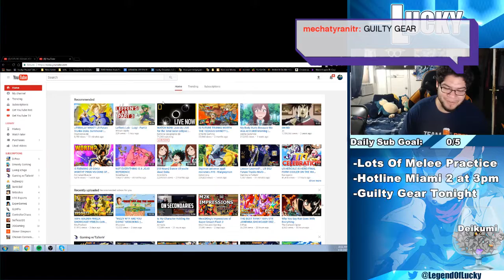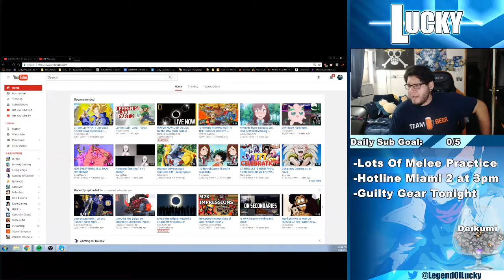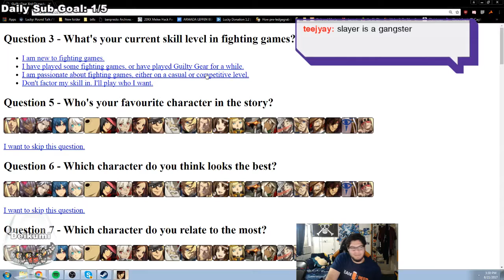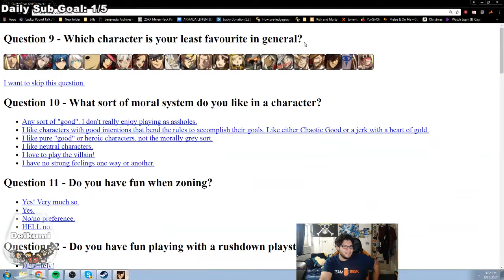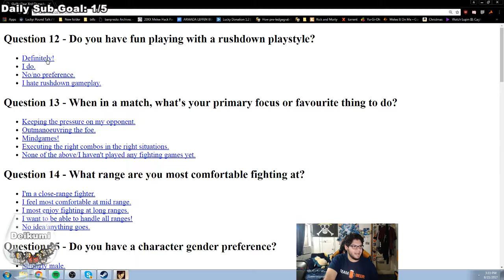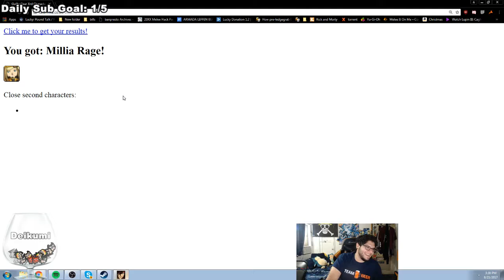Lucky Highlights - Shine Grind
HypeReel

Highlight video for Shine Grind